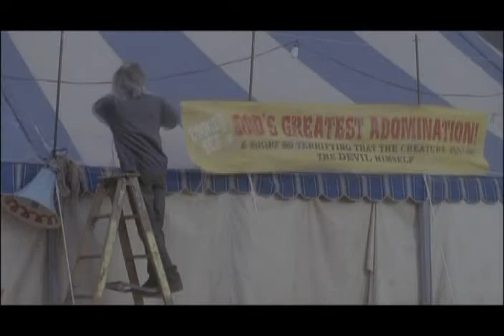Carny Trailer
Carny trailer. Starring Lou Diamond Phillips. Produced by Muse Entertainment.